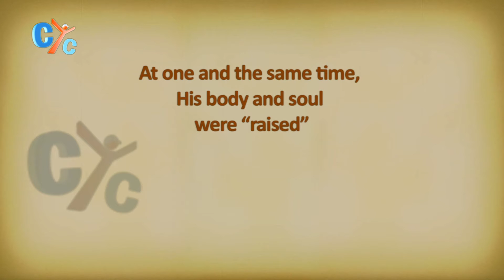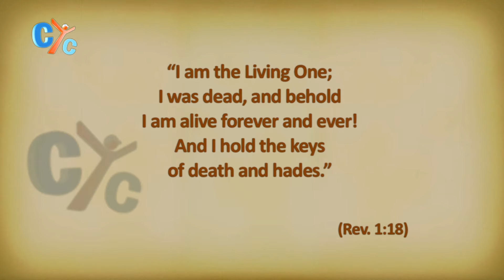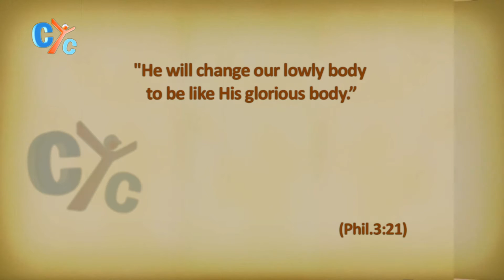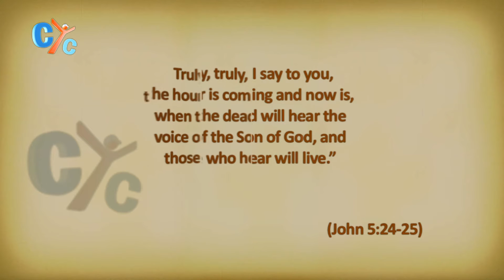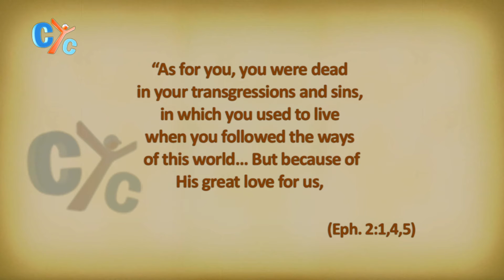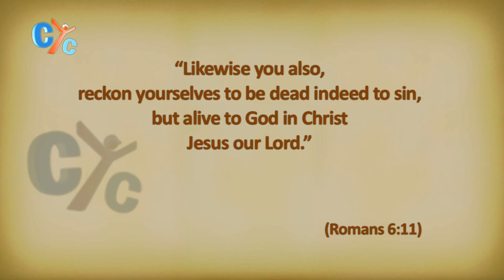Pentecost 32: A Resurrection Religion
About 36 hours after His death, Jesus’ soul (which had been in Hades, the abode of the dead) and His body (which had lain on a stone in the tomb) were reunited. At one and the same time, His body and soul were “raised.” That is to say, it was transformed into what St Paul calls, “the body of his glory". Watch this interesting episode of "Pentecost" Show by Fr. Mauritius Anba Bishoy… only on CYC